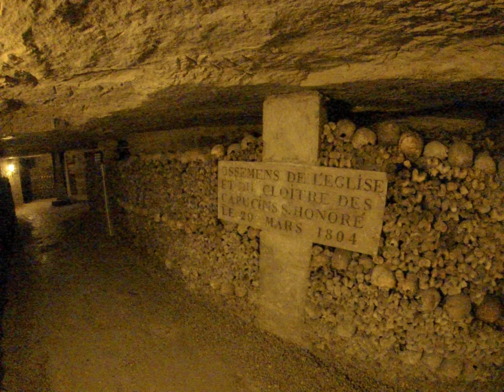Les catacombes 9, décembre 2015